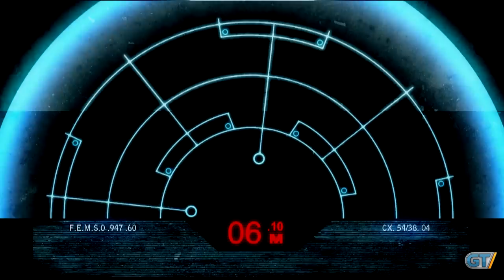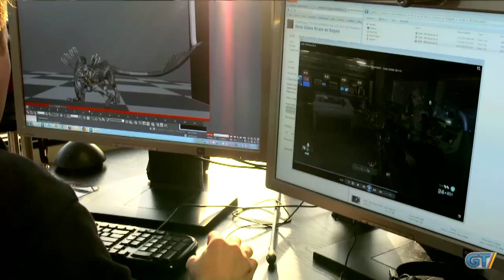Aliens: Colonial Marines - Developer Diary: Authentic Aliens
Gearbox devs discuss bringing an authentic feel to Aliens: Colonial Marines and meeting the expectations of fans.